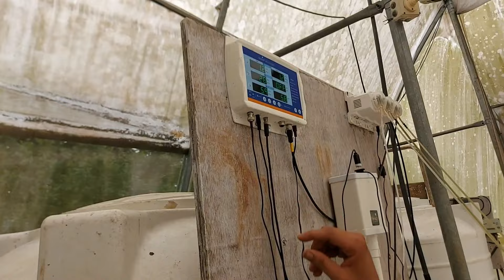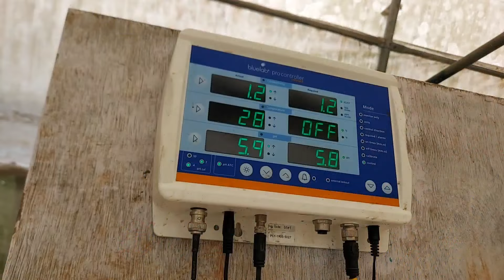Thane's First Soil Less Farming Technology | HYDROPONIC FARMING YEOOR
Welcome to EATA Farms - One of the biggest Hydroponic setup located in Yeoor Hills, Thane.

Have you ever heard of farming without soil?
If not, then watch this entire video to understand Hydroponic farming in detail. A modern age farming which involves growing plants, usually crops, without soil, by using mineral nutrient solutions in an aqueous solvent.

This Farming is completely ORGANIC and offers a wide range of FRESH veggies at your door step. So what are you waiting for?

Right from wide range of Lettuce to Micro Greens, EATA Farms is a one stop farm for all those green veggies!

Contact Mr. Vijay : 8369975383 to know more